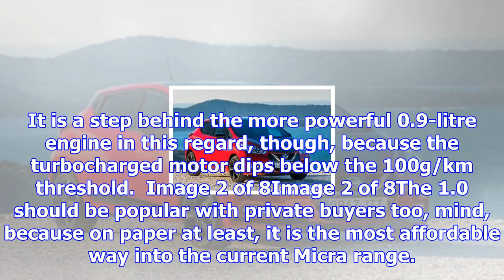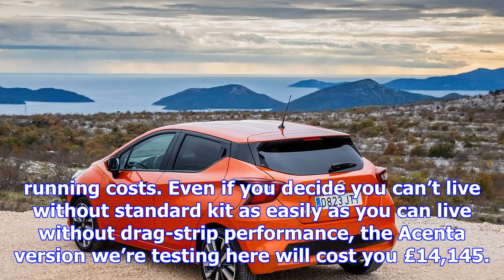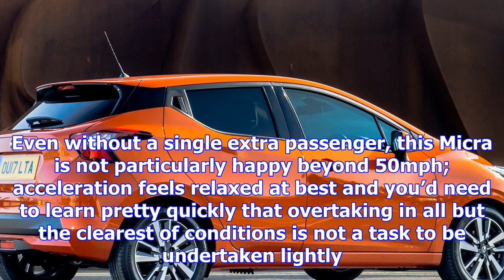Nissan micra acenta 1.0 petrol 2017 review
The Nissan Micra made its name by offering affordable quality; a reliable, well-made supermini that ...